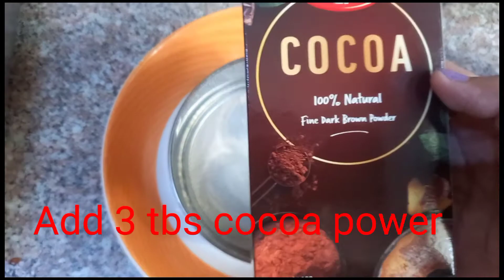Brownies recipe/ quick Brownies with out oven/ Ak bar bnao sb brand,s bhoul jao by Nadi,s